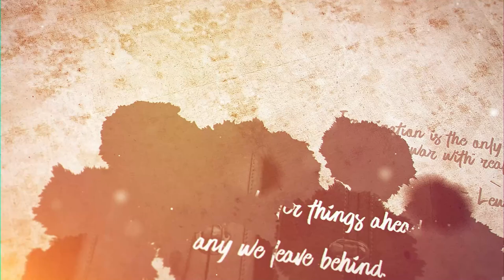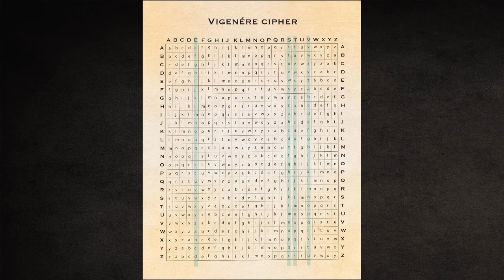Children of Éarte - Episode 13 - Unraveling